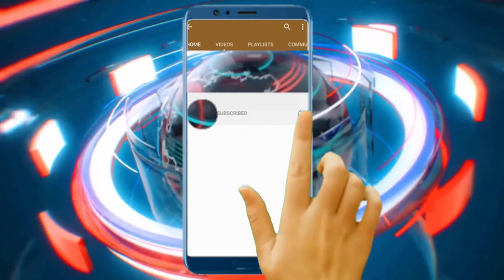Gwo kè kase, machann kap vann medikaman nan la ri yo mele/WILMANN